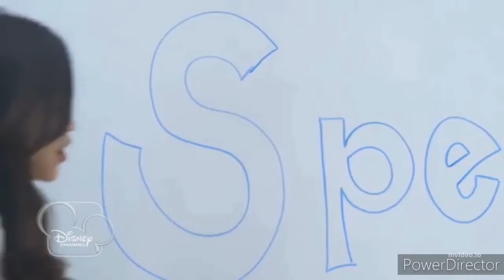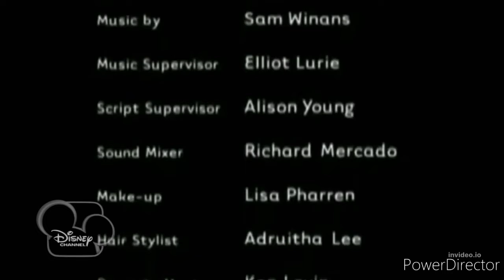pair of queens on disney channel UK (2012)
for @YazsW0rld